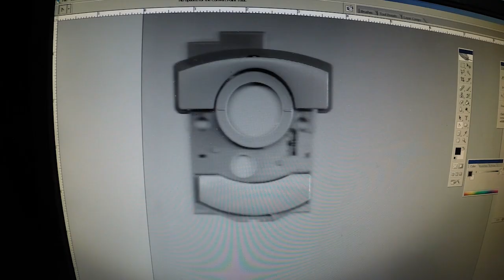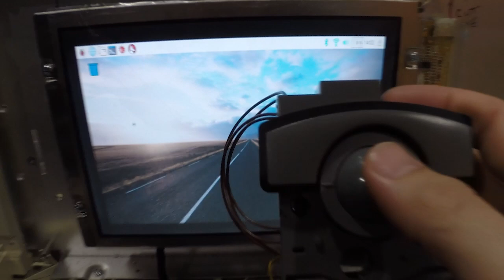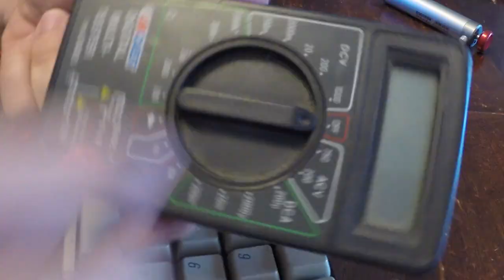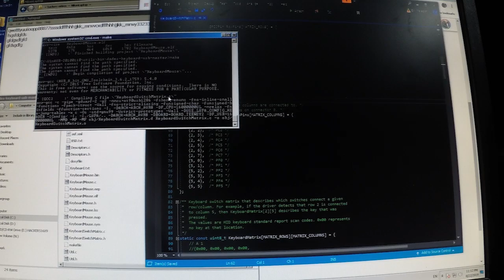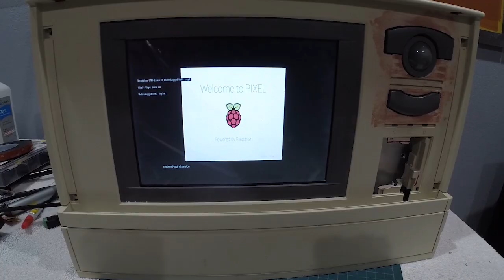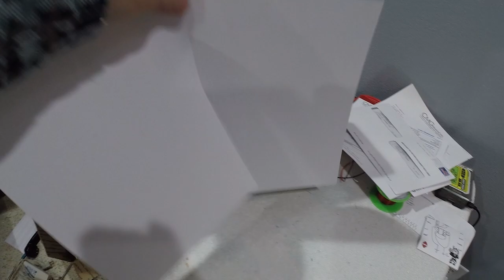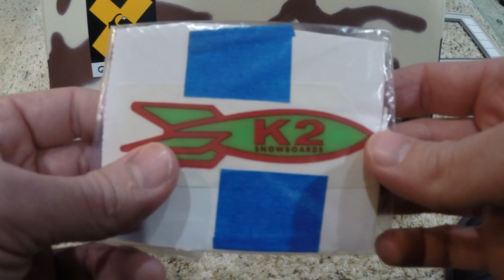HACKERS: Dade's Camouflaged Luggable PC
Dade Murphy, alias "Crash Override" also known as "Zer0 Cool" has an iconic computer in the 1994 film Hackers. This is our attempt to produce a reproduction that both looks and functions as closely as possible to what was represented in the film.